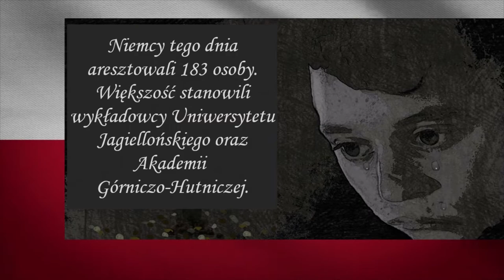PN 5 MPL 45 OK INT Aresztowanie krakowskich profesorów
Aresztowanie krakowskich profesorów